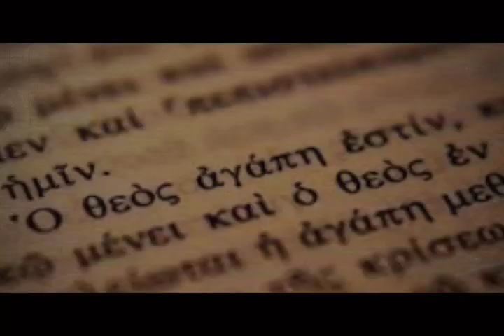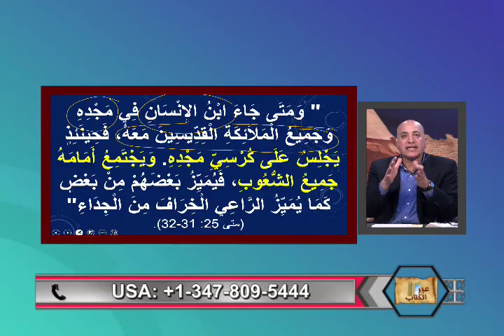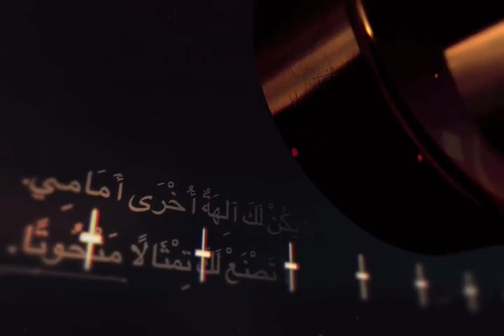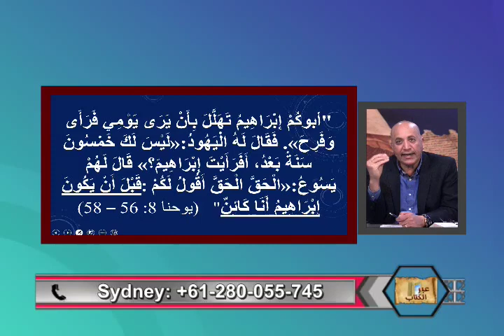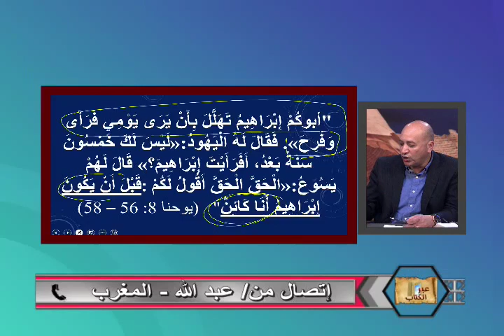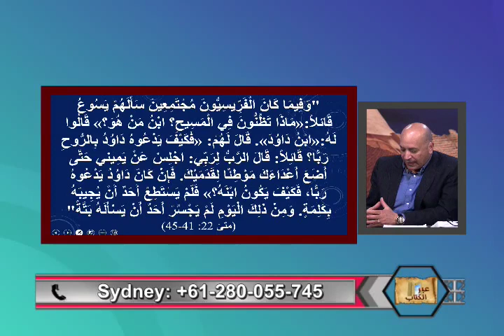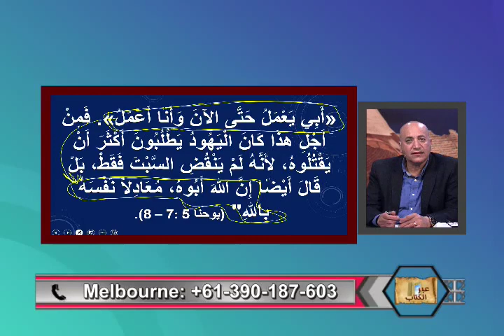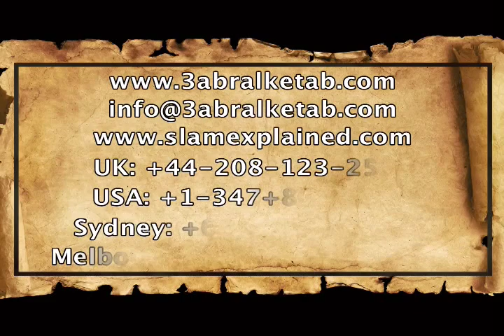اسئلة عن لاهوت المسيح للشيخ ∕ منقذ السقارح -عبر الكتاب - 239